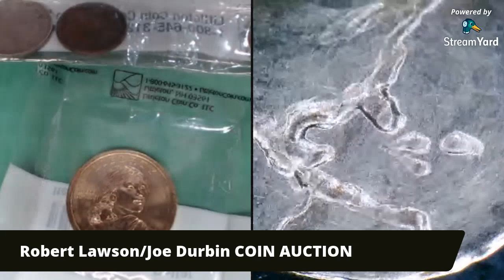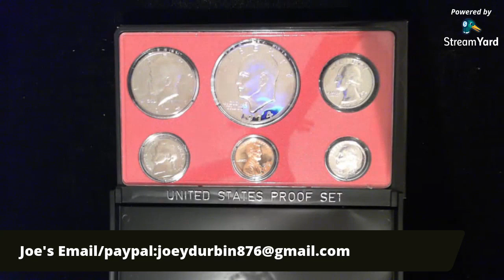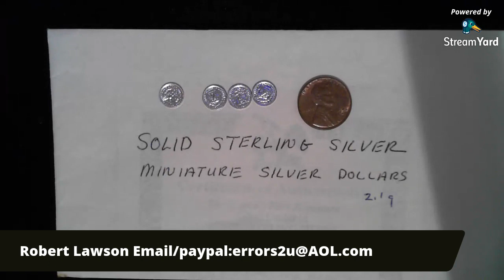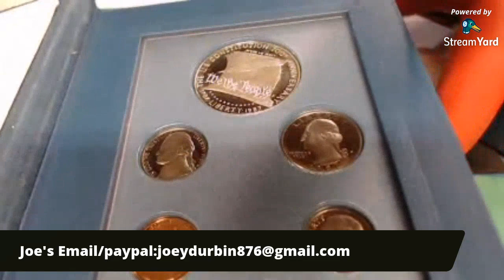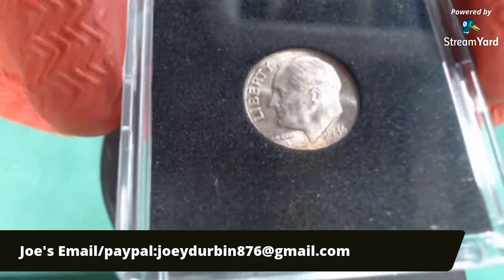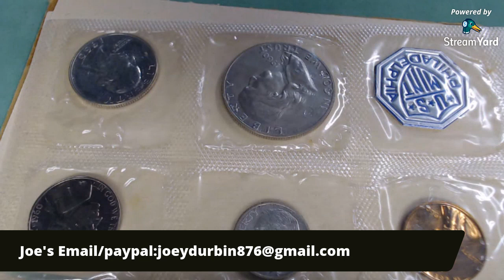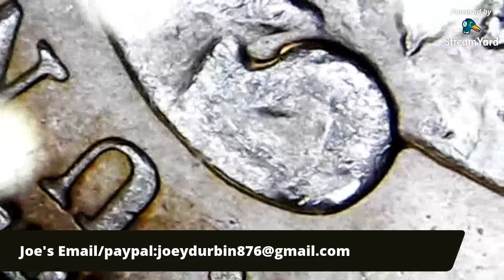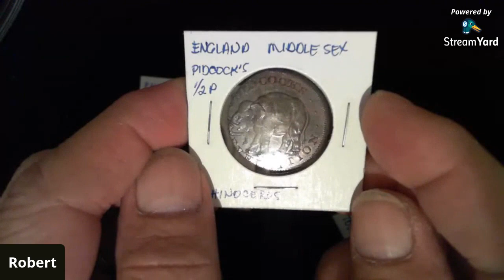LIVE AUCTION with Robert/Joe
Live Coin Auction with Robert Lawson and Joe Durbin come enjoy the FUN!! GAW's ,good people and COINS!!!